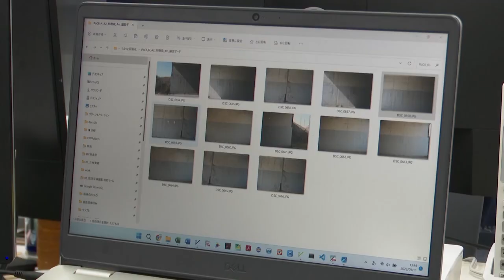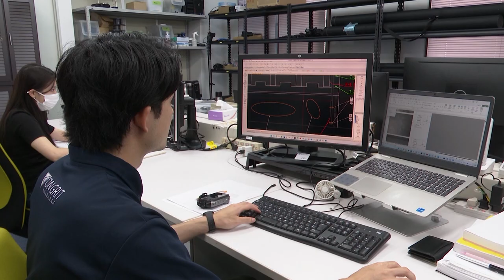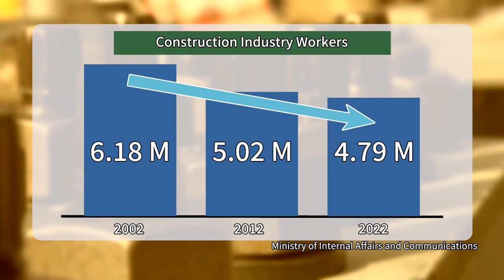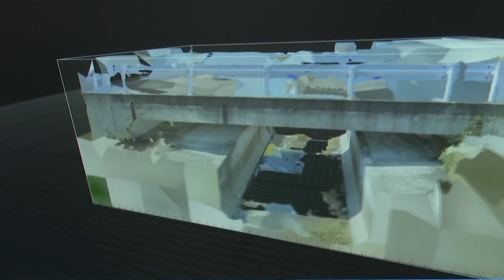Anyone Can Draw a Blueprint with Pictures and AI_Channel JAPAN #38/2023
ONGRIT Holdings in Fukuoka develops a system that creates blueprints using on-site photos and AI. The system can reduce the time required to create blueprints by one-eighth. Therefore, even people who are not accustomed to creating construction drawings can work on it. Take a look!